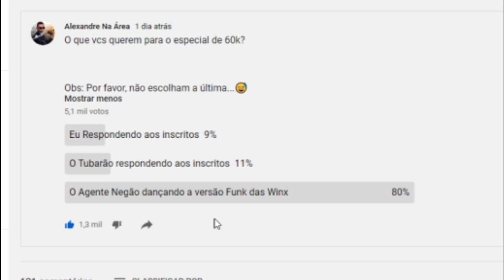MELHORES MEMES TU É GAY MANO 10 MINUTOS DE MEMES PARTE 11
Inicio ou final dos vídeos: Kraddy - Android Porn guitar cover